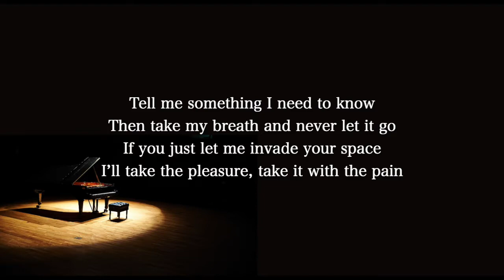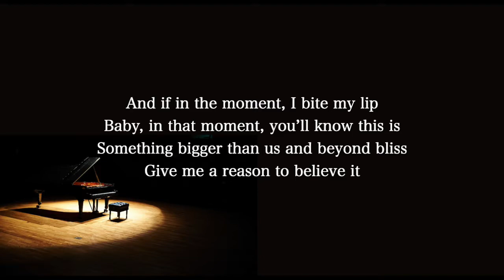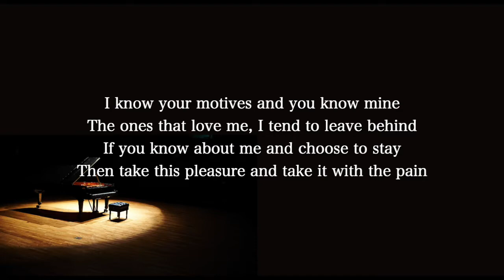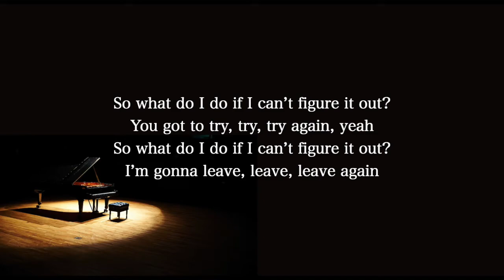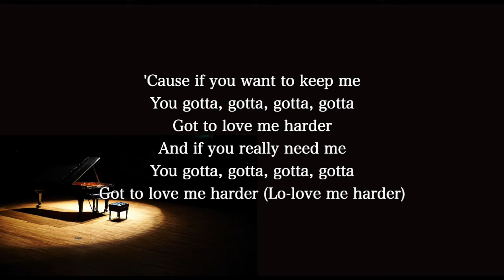【Piano Karaoke Instrumental】Love Me Harder / Ariana Grande【Lower Key】